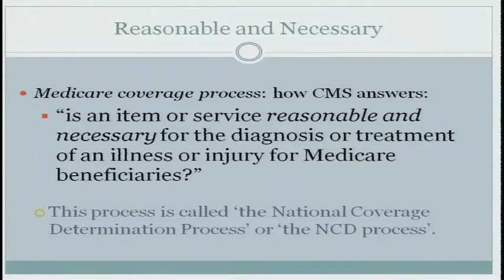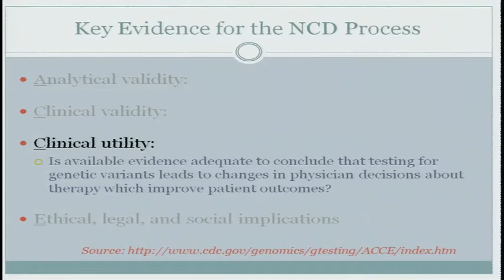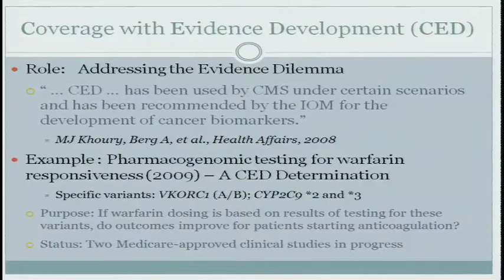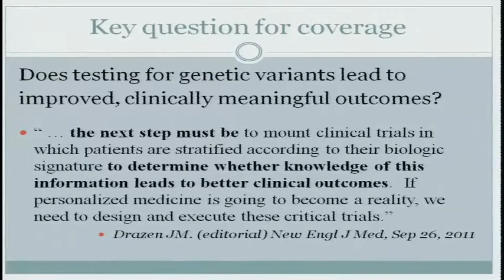ClinAction Workshop: Centers for Medicare and Medicaid Services (CMS) - Jeff Roche